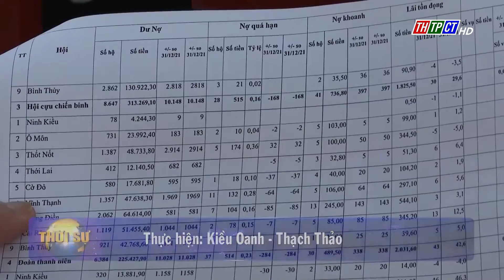Sơ kết công tác phối hợp giữa Hội Cựu chiến binh và Ngân hàng CSXH | Cần Thơ TV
Hội CCB TP. Cần Thơ tổ chức Hội nghị sơ kết 5 năm thực hiện hoạt động nhận ủy thác Ngân hàng CSXH giai đoạn 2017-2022.